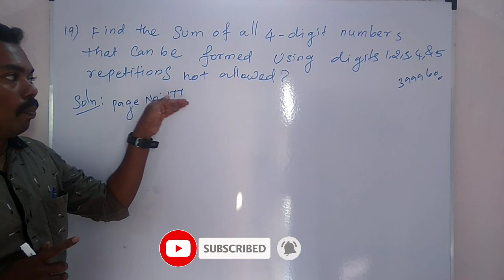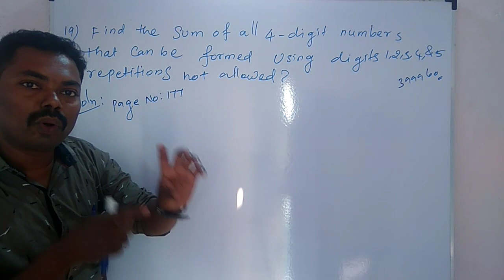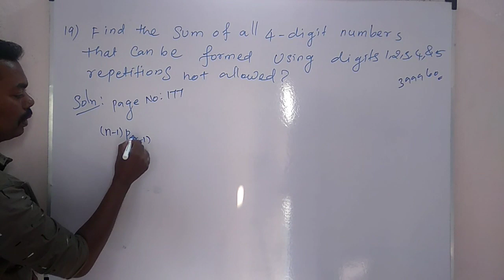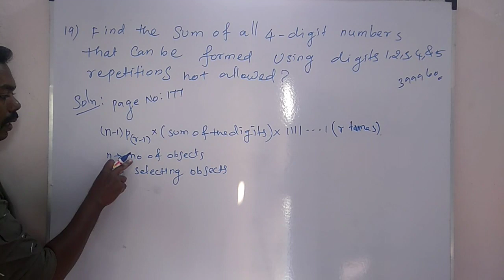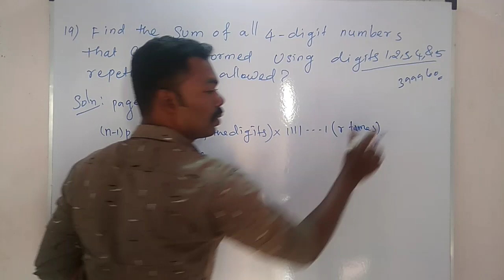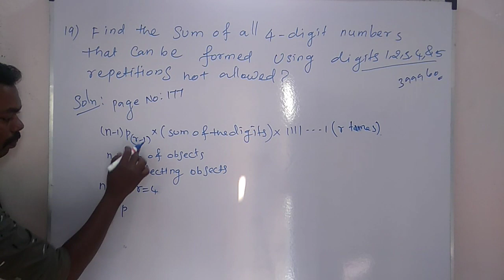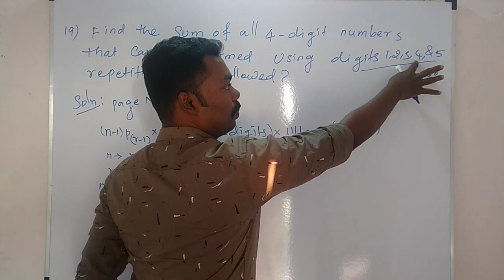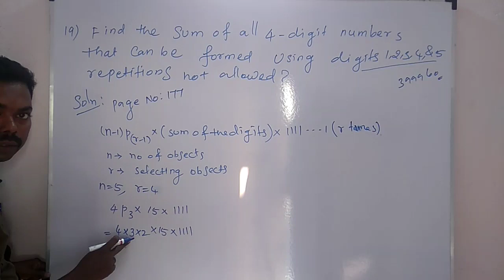11th maths exercise 4.2,Q.no.19 solutions/11maths chapter 2 exercise 4.2 q.no.19/formula method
11th maths exercise 4.2,Q.no.19 solutions/11maths chapter 2 exercise 4.2 q.no.19/formula method
TNClass11 11thmaths 11maths combinatorics and mathematical induction